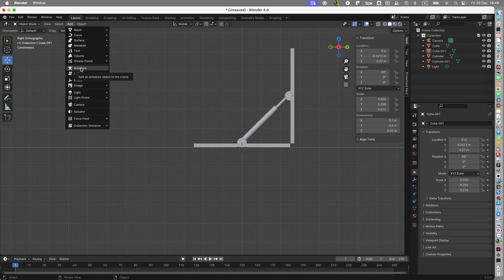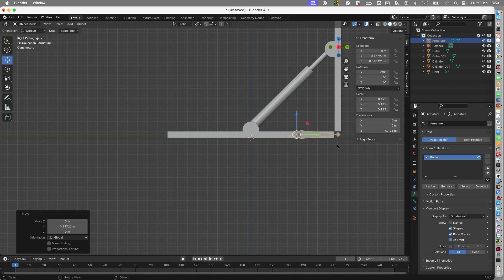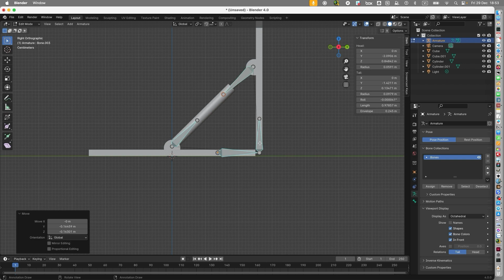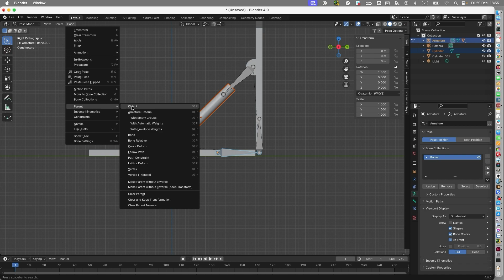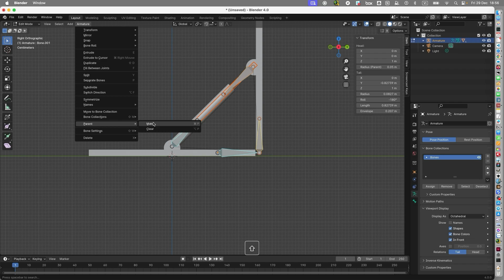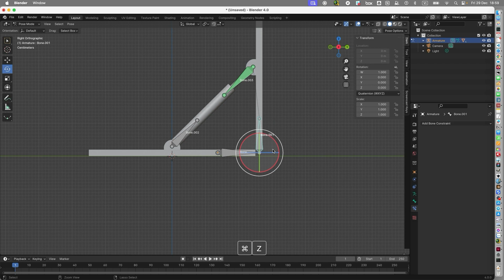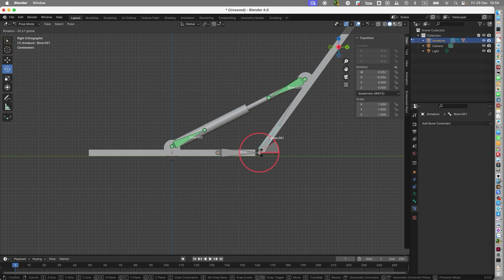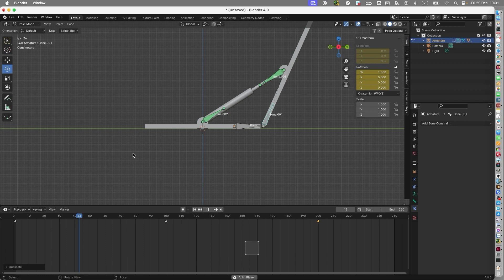CHUYỂN ĐỘNG PISTON THỦY LỰC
PISTON BEND OPENNING RIG